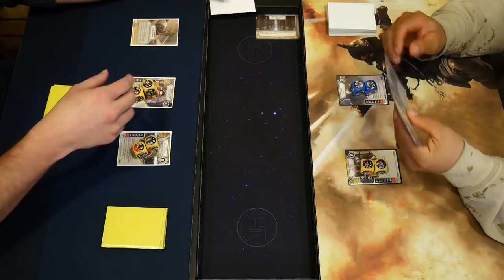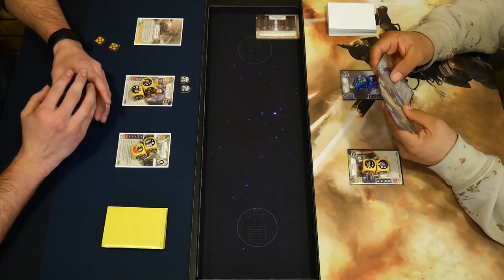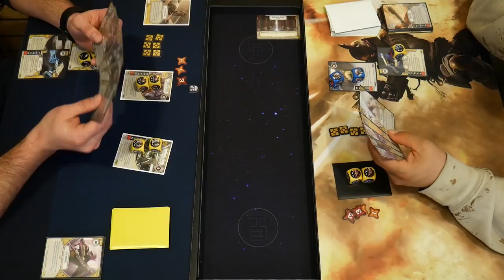Lando/L3-37/CIF vs Q'ira/Snoke - IRL TRILOGY Star Wars Destiny Game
We are done with current standard and playing some Trilogy format while we await the new Convergence set!

Looking for great prices on Star Wars Destiny singles and packs? Checkout TOPDECKTCG

T3 Gaming
YouTube Channel focusing on Star Wars Destiny, Star Wars X-Wing and sometimes other Table Top Games!

Thanks to our host store:
Chico Magic